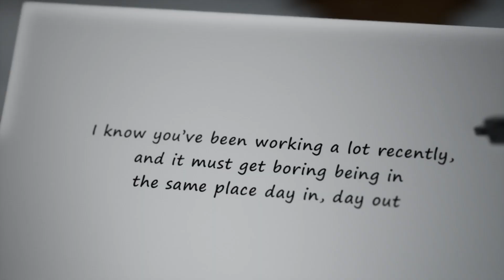Something for Everyone [SHORT] [Unreal Film Jam Theme: "Oh, the places you'll go"]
An animated short created for the Unreal Film Jam, following the theme: "Oh, the places you'll go".

Synopsis: A robot in a mundane job finds a gift that will expand his horizons.

All other content was created by myself during the Film Jam timeframe, with the exception of sound effects, which were sourced (and edited) from Freesound.org, all with a Creative Commons (CC0 1.0) license.

Programs used:

- Blender (3D Modelling, animation)
- UE4 (Rendering, cameras, lighting, scene setup, sequencing, procedural leg movement, procedural leg/step audio)